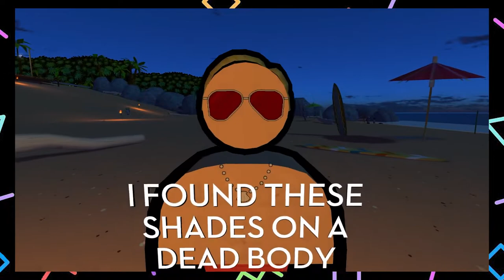Jazzpunk l Episode 3 l This Game Just Keeps Getting More Strange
Intro music made by Adhesive Wombat!